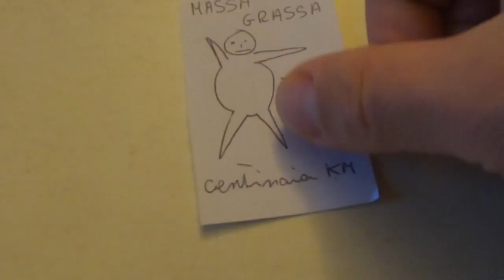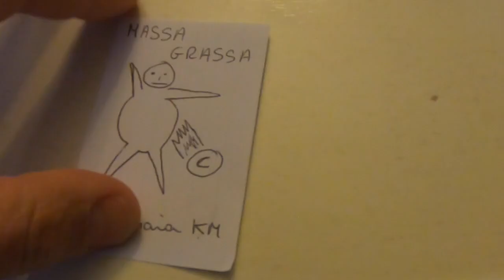Alimentazione in gara: il muro dei 30 km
Abbattiamo il muro dei 30 km cercando di capire cosa si nasconde dietro...
In tre minuti cercherò di spiegare i principi del motore umano e del carburante che lo alimenta.
Troviamo il mix perfetto tra Glicogeno, Grassi e Proteine